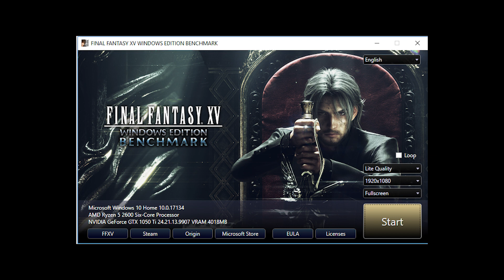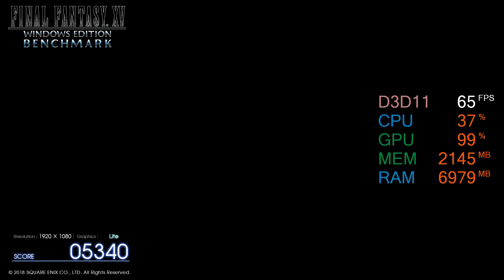GeForce GTX 1050 ti -- AMD Ryzen 5 2600 -- FINAL FANTASY XV FF XV Benchmark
FF XV Benchmark @ 1080p Lite Quality Preset

Ryzen 2600 -- GTX 1050 ti Test Setup:

CPU : AMD Ryzen 5 2600 [ R5 2600 ]
Graphics Card : MSI GTX 1050 TI GAMING 4G [4GB Video RAM]
Motherboard: ASUS PRIME B350-PLUS
RAM : 2X4GB 2400MHz CL15
SSD : 128GB
HDD : 3TB
EXTERNAL HDD : 4 TB
PSU : Corsiar CX600
CASE : Corsair Carbide Series 100R